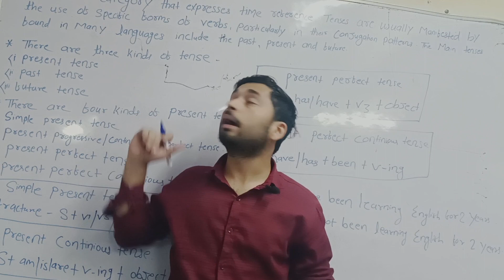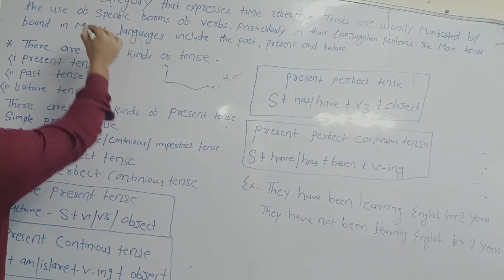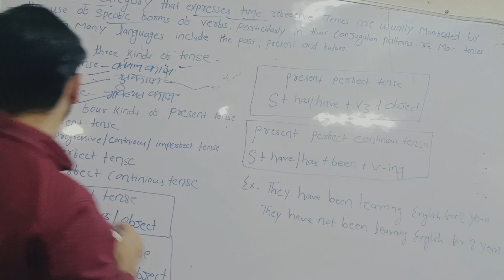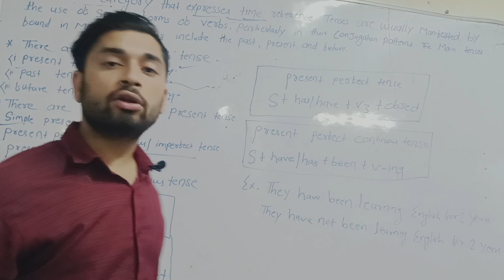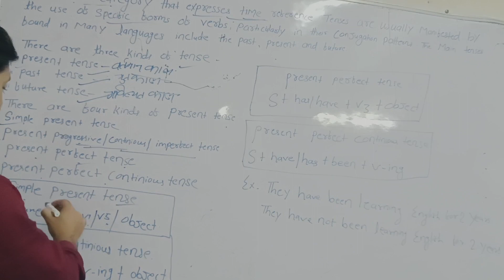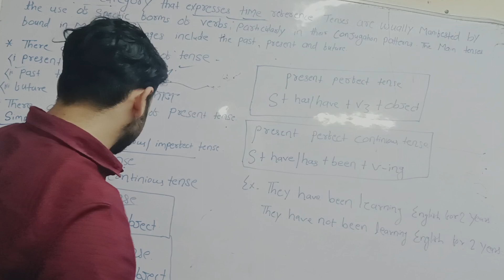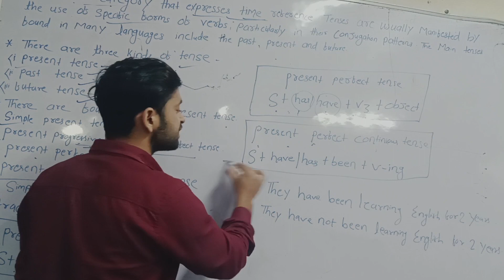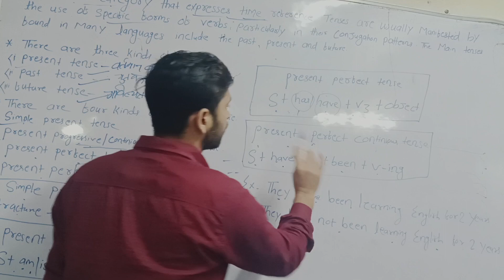English#viral Upsc English speaking classes#Day 2